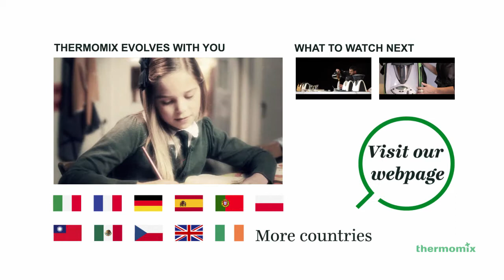Thermomix Cz - The advantages are impressive